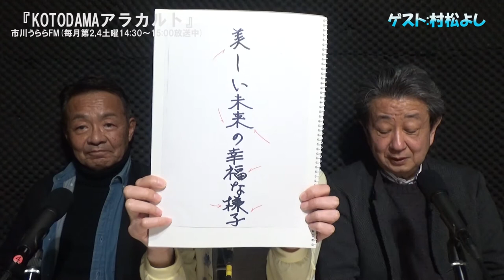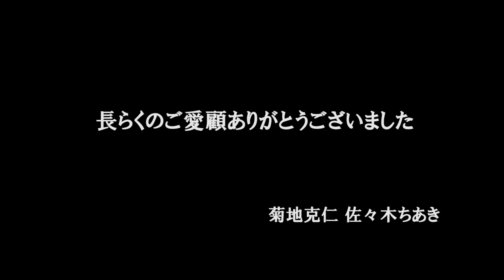『KOTODAMAアラカルト』 市川うららFM 2020.2.22放送分 再編集映像配信版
今回のゲストは、菊地克仁さんの幼馴染、音楽プロデューサーの村松よしさんにお越し頂きました。